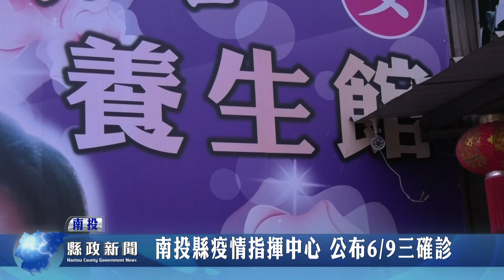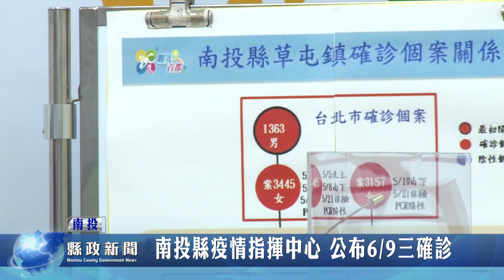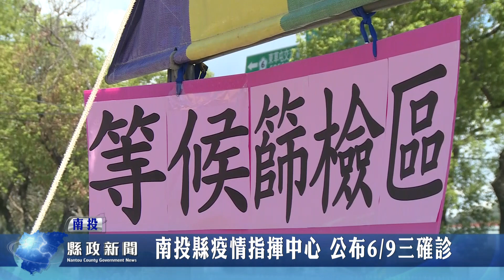南投縣疫情指揮中心 公布6/9三確診｜南投縣政新聞 20210609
今天南投縣增加3名確診個案，均是5月25日確診的草屯鎮55歲男性(案5450)的同住家人，南投縣疫情指揮中心副指揮官陳正昇強調指出，這3名新增確診個案在第一時間經疫調匡列接觸者並居家隔離監控，並無公共場所活動史及社區擴大傳染的危險性，請民眾不必過度恐慌與憂心。